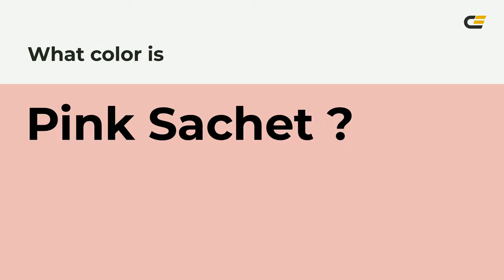Pink Sachet color eebcb8 hex Cool Red color eebcb8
What color is Pink Sachet ? eebcb8 hex, Cool Red color eebcb8

Hex eebcb8 Color Code is also known as Pink Sachet color

Hex eebcb8 Color code in RGB color code model is created after adding 93.33% red color, 73.73% green color and 72.16% blue color.
Hex eebcb8 Color code in CMYK color (process color) code model is generated after subtraction of 0% cyan, 21% magenta, 23% yellow, 07% black.